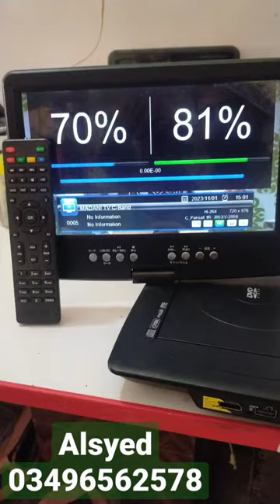satellite finder with gx board